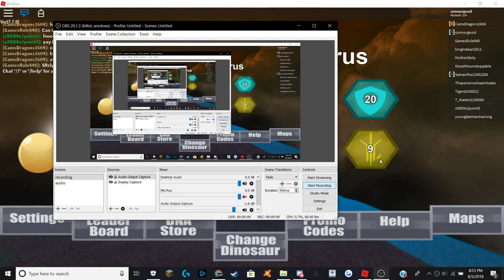BUYING AVINYCHUS!! // Dinosaur Simulator (Roblox)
hi sorry for not uploading for awhile i just havent been that motivated to do videos anymore. In this video I buy avinychus after grinding dna for awhile. owo

Hey guys! 😃

|::Twitch (That I don’t really use lol)

Make sure to check yourself before you shrek yourself